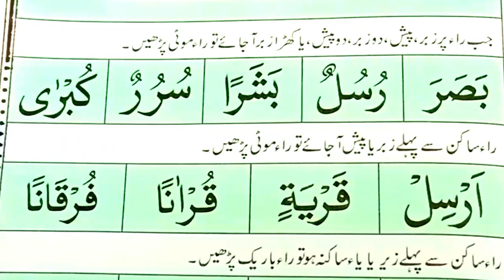Qaida Jamiat Taleem ul Quran { Exercise Number 51 } Quran Center